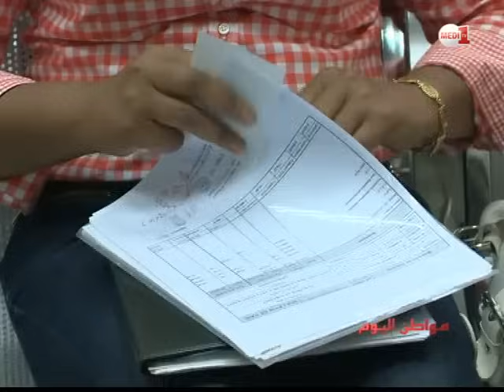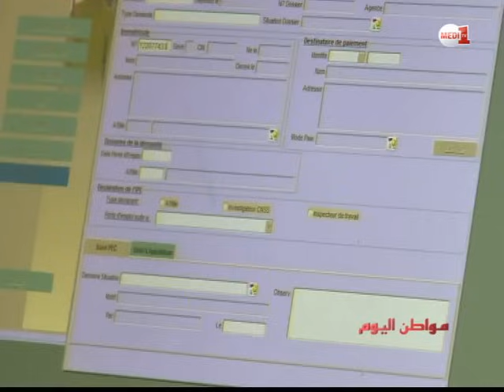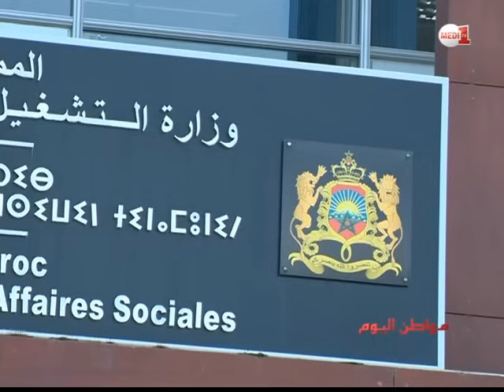مواطن اليوم: قانون التعويض عن فقدان الشغل (حلقة كاملة)